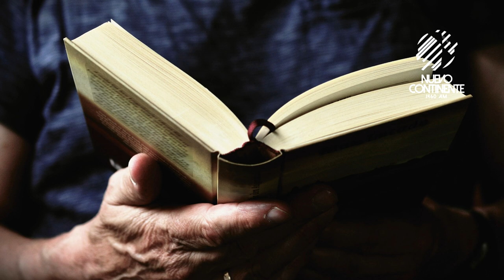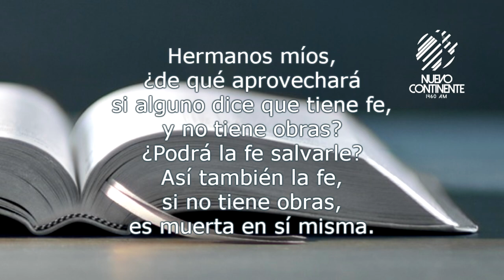Viva lo que cree - Reflexión | Emisora Nuevo Continente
▹Reflexión con Delson Morales para este lunes 30 de noviembre de 2020